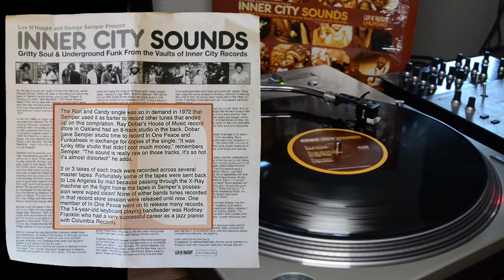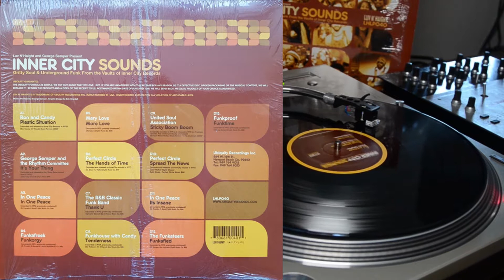In One Piece Band - In One Piece (alt. In One Peace)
From the 2003  Inner City Sounds 2XLP compilation from LuvN Haight!  Recorded in 1972 the band was led by 14 year old Rodney Franklin this session at Ray Dobar's Music City in Berkeley, California. Produced by George Semper this is the only song released from those recording sessions. A future star some eight years later Mr. Franklin's contribution to jazz was fully felt with his major chart success "The Groove"! He continues to wow audiences worldwide. Enjoy and Bio Below

Rodney Franklin
(born September 16, 1958, Berkeley, California) is an American jazz pianist and composer.

At the age of six he took jazz piano lessons at Washington Elementary School. He was taught by Dr Herb Wong who was a jazz journalist, disc jockey and music teacher.

In 1972 at the young age of 14 he led the funk-jazz band In One Piece (alt. In One Peace) performing his fist 3 recordings at a studio in Ray Dobar's House of Music in Berkeley, California. Produced by George Semper only one of the songs has been released on the 2003 Inner City Sounds 2X LP Compilation released on Luv N'Haight Ubiquity Recordings.

Prior to signing up with CBS Records in 1978, Franklin worked with John Handy in San Francisco, as well as Bill Summers, Freddie Hubbard and Marlena Shaw.

His debut CBS album was In the Center (1978), a jazz fusion album featuring "On the Path" and "I Like the Music Make It Hot". Although aged 20 when he recorded the album, he had already developed his own sound which was influenced by McCoy Tyner and George Duke, Chick Corea, Lonnie Liston Smith and George Semper.

In 1980 the album You'll Never Know saw some major chart success with "The Groove" (it reached number 7 in the UK Singles Chart).[1] The track was released on both 7" and 12" format. It created a UK dance craze called 'The Freeze' which was started up by DJ Chris Hill.

Additional albums which were also recorded on the CBS label have included Rodney Franklin (1980), Endless Flight (1981), Learning to Love (1982), Marathon (1984) (probably his most famous in the UK, produced by bass player Stanley Clarke), Skydance (1985) and It Takes Two (1986).

In 1988 he moved over to the BMG record label and recorded Diamond Inside of You which introduced vocals by Jennifer Holliday on the single, "Gotta Give It Up". In addition, Franklin has also produced and released an album on Nova Records called Love Dancin' in 1992.